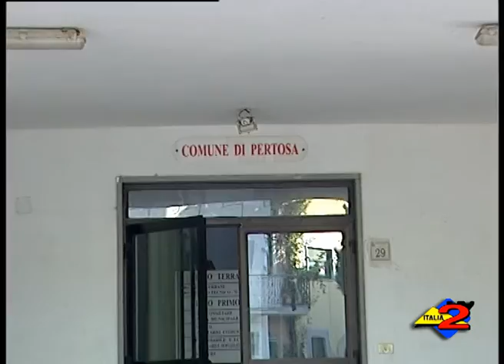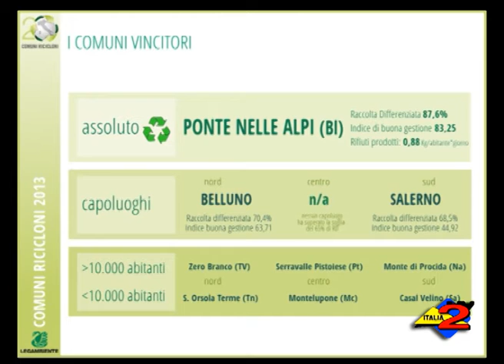«Comuni Ricicloni 2013», vince Salerno e provincia. Pertosa unica cittadina del Vallo di Diano.